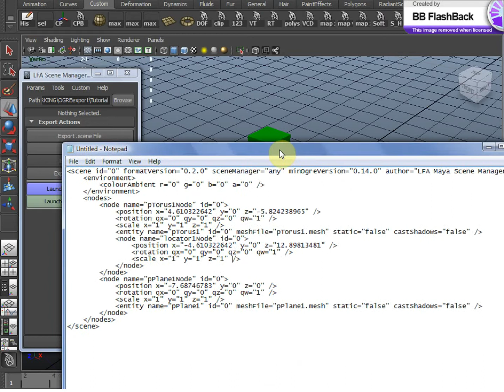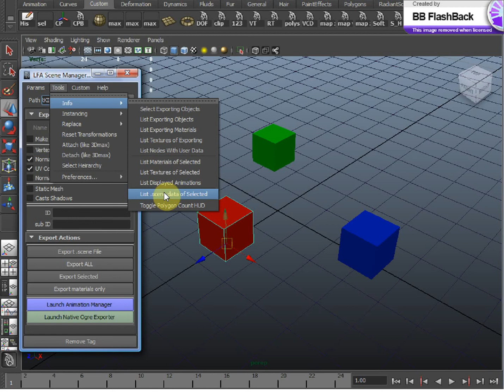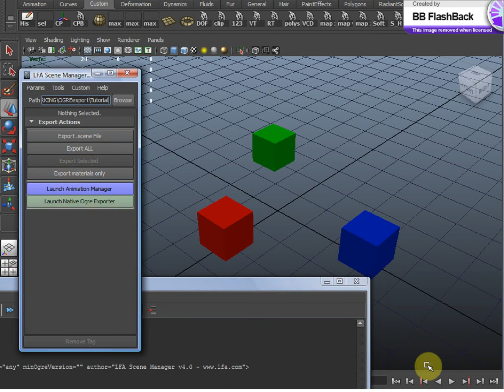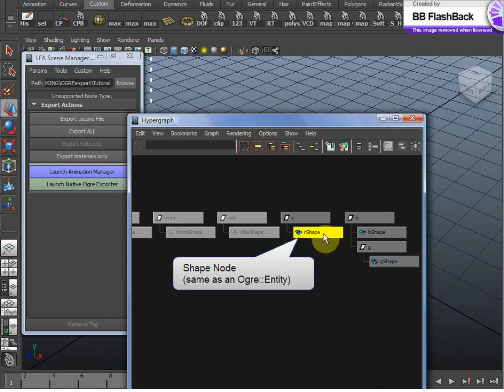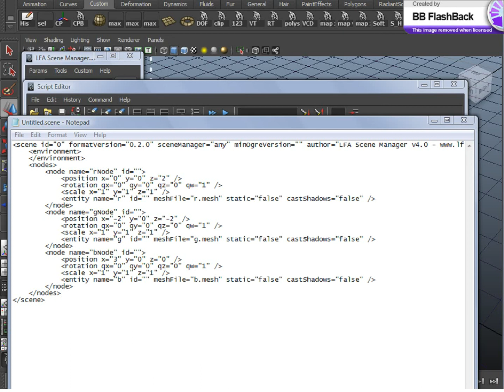Ogre 3D .scene basics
In this video I cover the basic theory and use of a .scene file, I use my LFA Scene Manager to demonstrate.